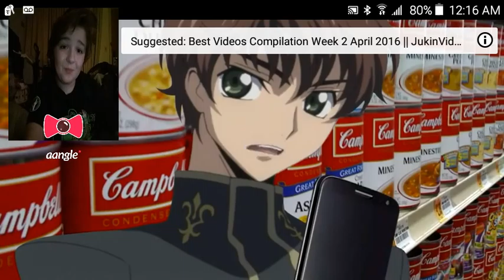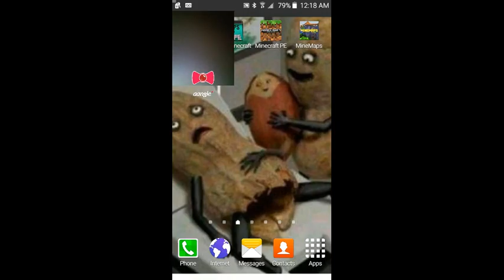REACTIONS IN A KAGE BLASTPHAMAS STYLE ep:3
Kage reacts to Try not to laugh Challenge by AdikTheOne